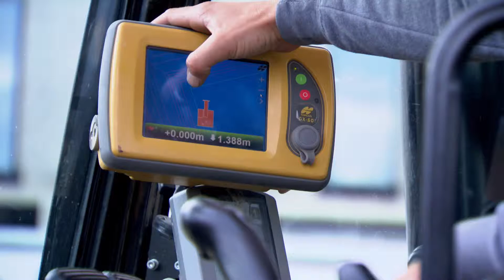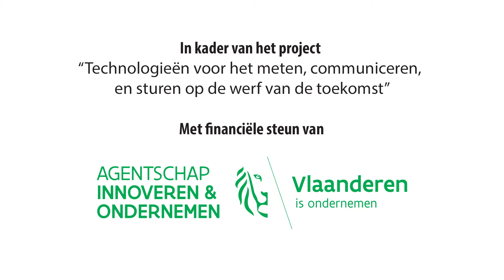3D-Machinesturing - Nauwkeurigheid en correctiesignalen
Technologieën voor het meten, communiceren en sturen op de werf van de toekomst